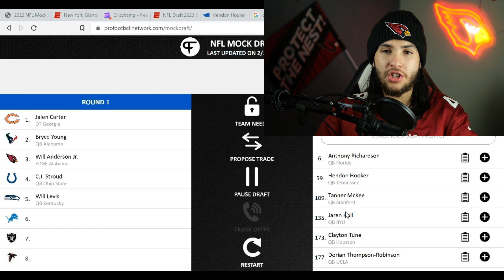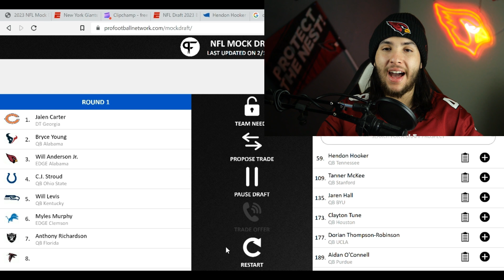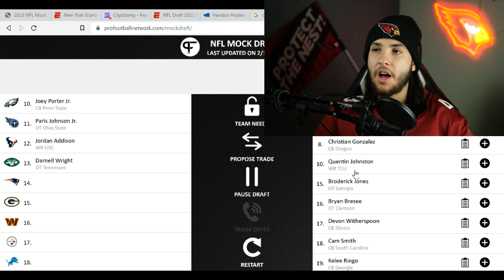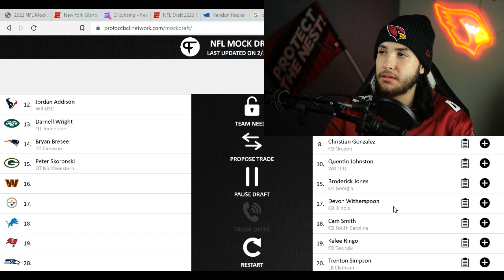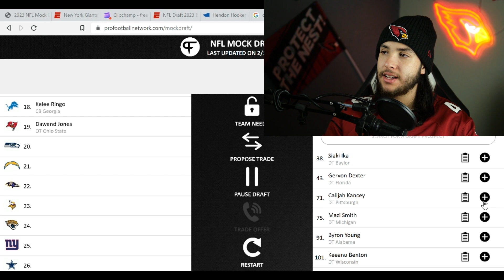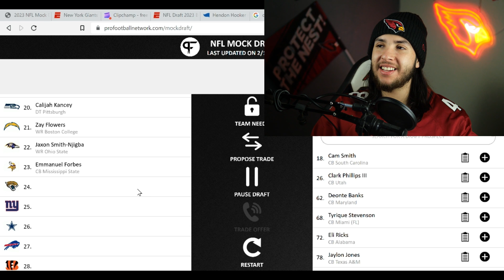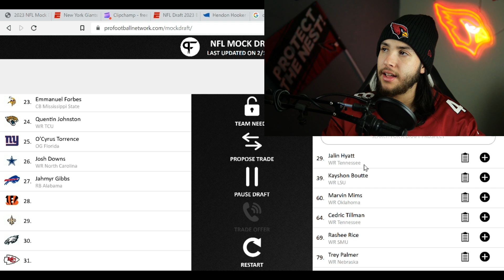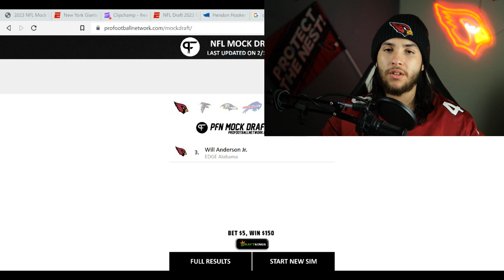2023 NFL Mock Draft | 1st Rd 1.0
I do Arizona cardinals and phoenix suns content as well as coverage on the NFL and NBA reactions and Vlogs.